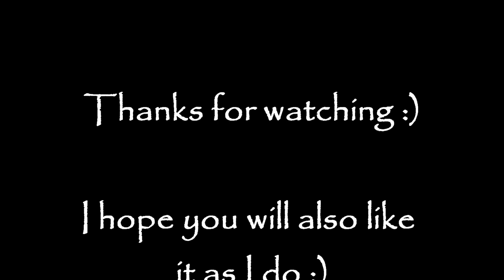Yagmur Sarigül (maNga)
I did it because I like yamyam at most and he is a great guitar player;) That video shows most of his smile moments :)